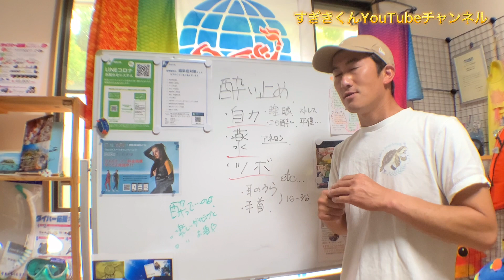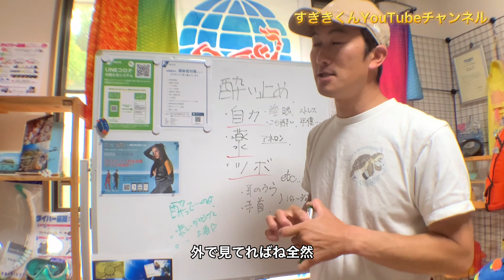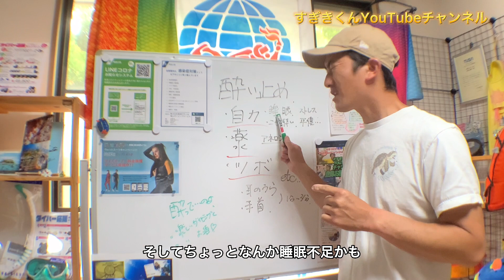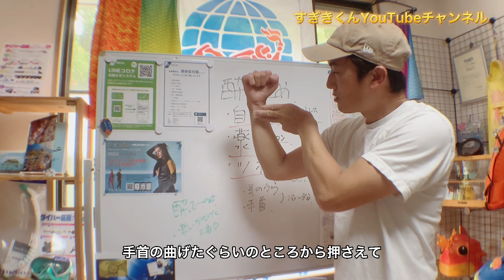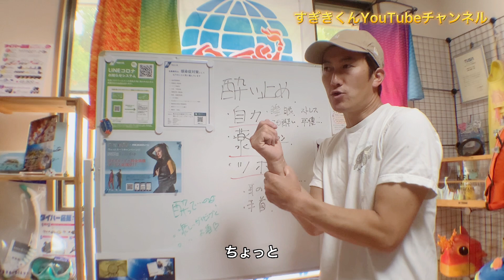【ダイバー必見!?】酔わないためにはどうしたらいいのか@すぎきくんが酔い止めについて,話してみた。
みなさん
こんにちは

葉山ダイビングサービス　すぎきくん です。

ここ最近のお客様で、酔ってしまう方が多く見られます。

船酔いをする方はいますが。
ビーチダイブでも酔ってしまいます。

なぜでしょう…。

波酔い、ウネリ酔い、海藻酔い、めまい(耳抜き不充分など)
バランス取れずに転がるなど沢山あります。

それらの「酔い」は経験の積み重ね、体調管理、
薬の服用、そしてツボを押すことによって、
少しは改善できるんじゃないかと思います。

そんな酔い止めについてお話ししておりますので、
どうぞご覧いただき、
今すぐ使える酔い止め対処をしてみてください。

効果があるかは分かりませんが、
やらないよりやってみよう。

すぎきくんYouTubeチャンネル
いつもご覧いただき誠にありがとうございます。

是非とも！

では、またお会いしましょう。